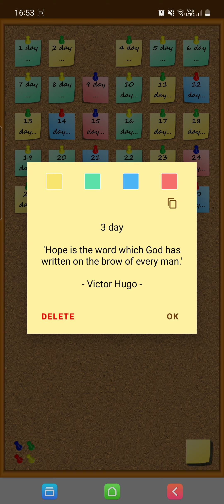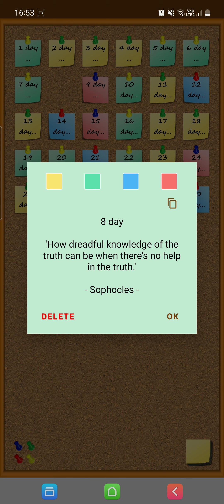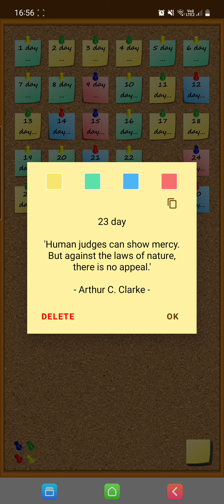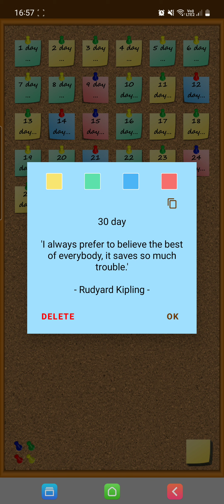Quotes of the Month - November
The "Quote of the Day" app
Read a different quote from a famous person every day.

Use colored sticky notes for a quick way of putting down your thoughts.